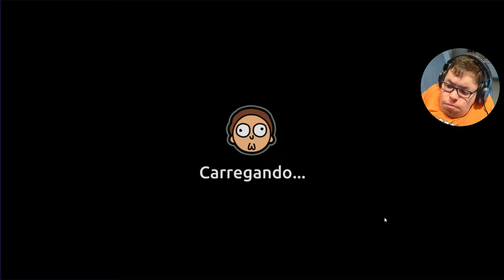COMO EU CAPTUREI O MORTY CADETE no Pocket Mortys?!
Completando a Mortypedia